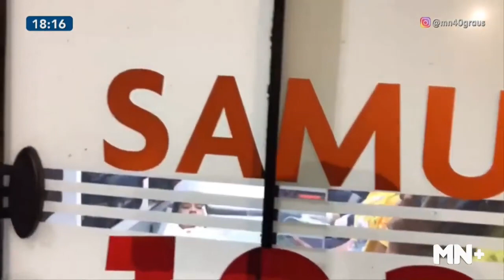PI: DRACO assume investigação de criança baleada durante festa junina na zona Norte de Teresina